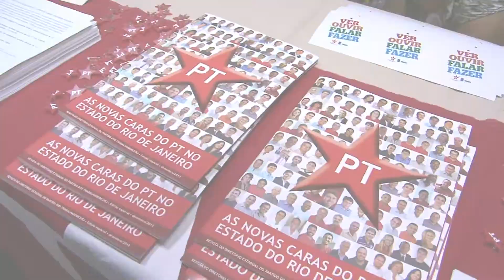Caravana da Cidadania vai à Câmara Municipal de Duque de Caxias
O Senador Lindbergh Farias foi à Câmara Municipal de Duque de Caxias promover a Caravana da Cidadania. O encontro contou com a participação de lideranças do Partido dos Trabalhadores, militantes e outros políticos que apoiaram o movimento.
Durante o evento, o Senador Lindbergh recebeu a Medalha Cidade Duque de Caxias, em reconhecimento ao trabalho realizado na Baixada Fluminense.